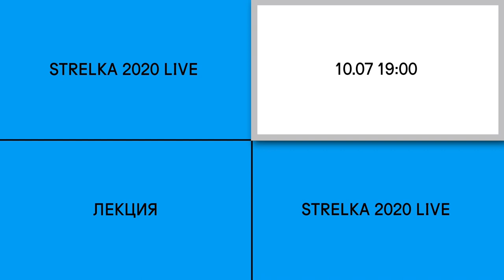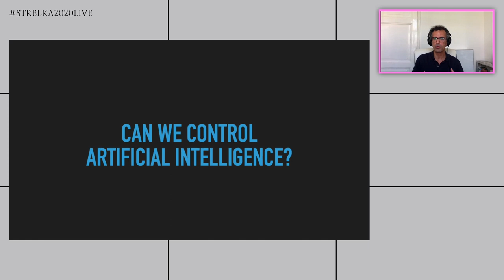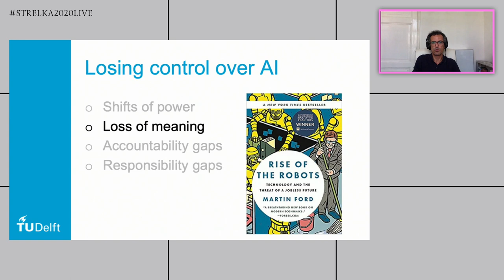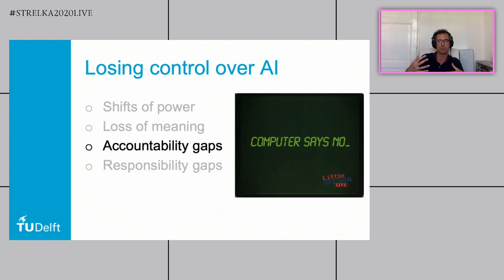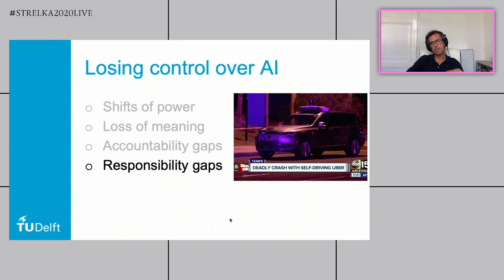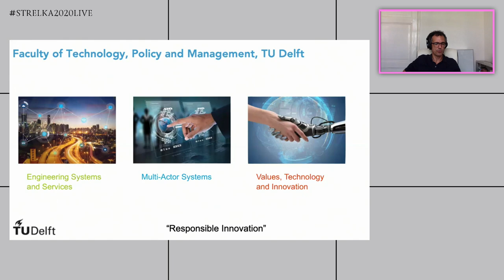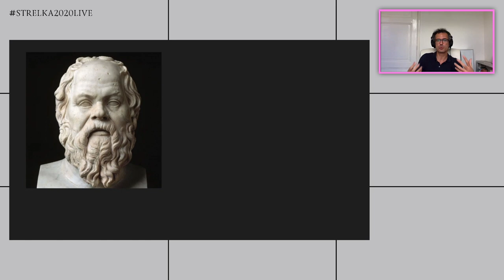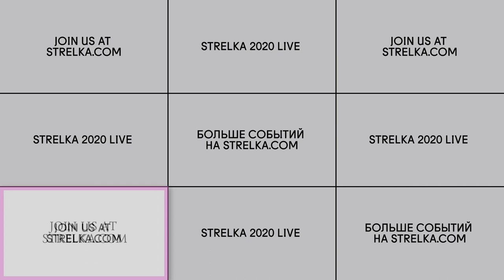Meaningful Human Control over Intelligent Technologies. Lecture by Filippo Santoni de Sio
In the lecture Delft University and Politecnico di Milano professor Filippo Santoni de Sio will introduce some general concepts from the field of ethics and philosophy of technology and will address the following questions: сan we keep artificial intelligence and robots under control, and what does it mean to have "meaningful" human control over technology, as opposed to a superficial, useless form of it?